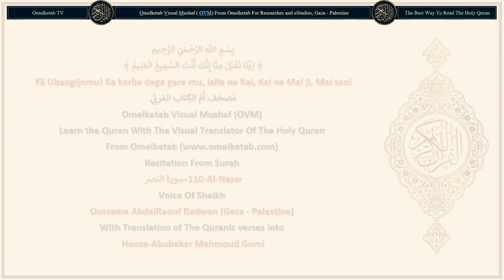110 Al Nassr سورة النصر Hausa Abubakar Mahmoud Gumi Radwan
110-Al-Nassr-سورة النصر-Hausa-Abubakar Mahmoud Gumi-Radwan... [Idan taimakon Allah ya zo da cin nasara.(1)Kuma ka ga mutane suna shiga addinin Allah, ƙungiya-ƙungiya.(2)To, ka yi tasbihi game da gõde wa Ubangijinka, kuma ka nẽme Shi gafara, lalle Shi (Ubangijinka) Ya kasance Mai karɓar tũba ne.(3)]

Surah Name: 110-Al-Nassr-سورة النصر
Language: Arabic & Hausa - Hausa
Translator